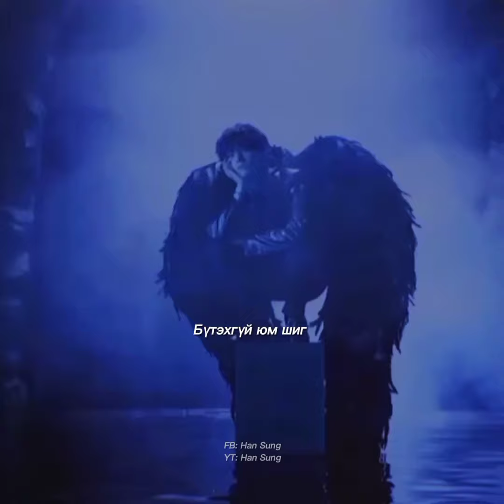Gangaa- Margaash (Taehyung fmv)